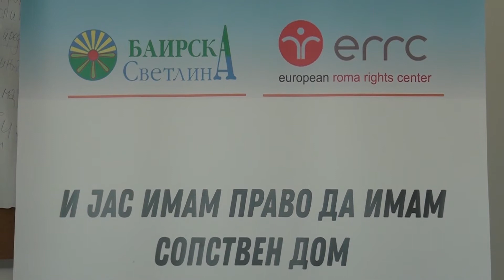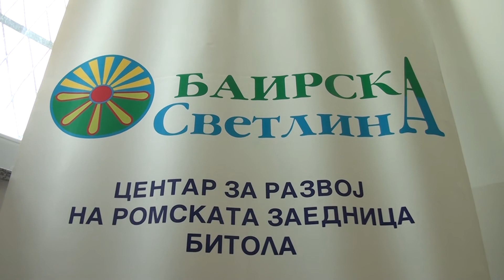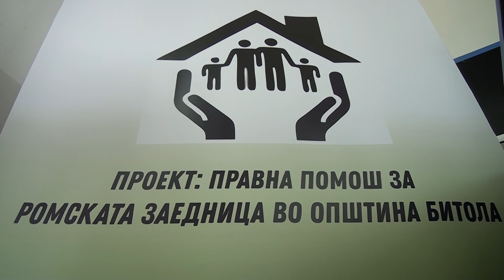Tv Tera Bitola Bairska svetlina za legalizacijata vo Petocna voda 18 05 2018